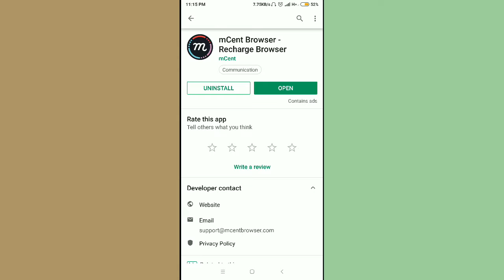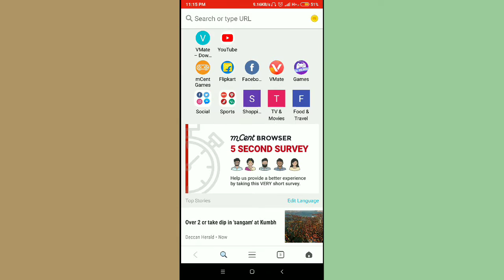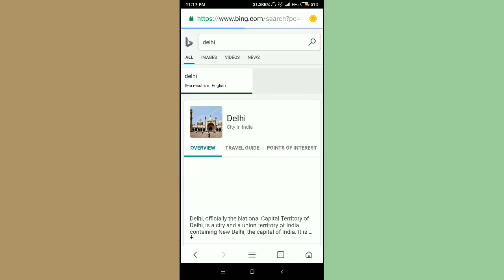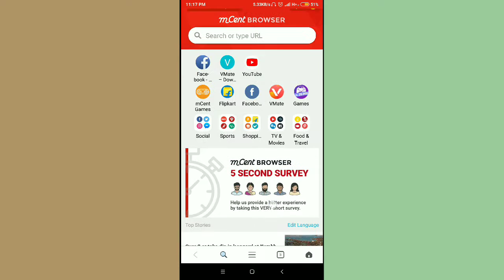Free Unlimited Recharge।।।